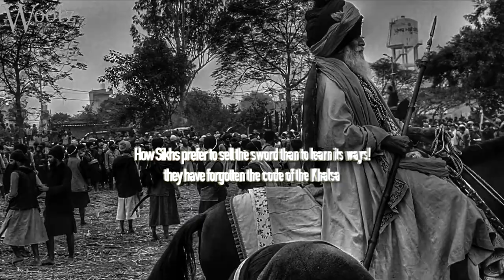The ways of Old (Sikh Vaisakhi Message)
A poetic explanation of the message taught to Jin (our founder) over the years by his masters in India. They have taught him much more than how to be an armourer or swordsman, they preached that honouring & practicing the old ways should be part of your daily life and not just read in history books.